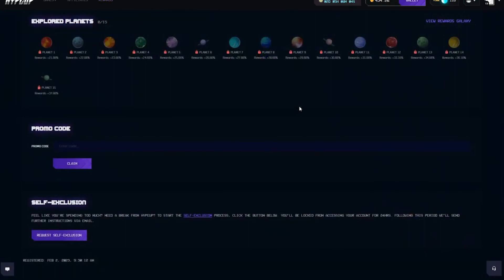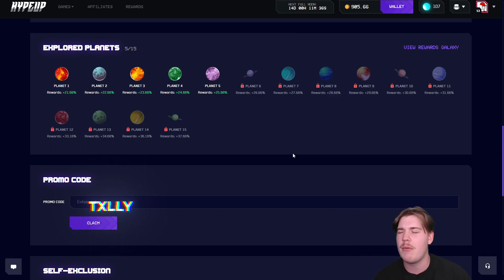GATES OF OLYMPUS SLOT GAVE ME A HUGE BONUS BUY WIN!!! (OMG)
In Todays Video, I went over to Gates Of Olympus by Pragmatic Play to do some Bonus Buys! Gates Of Olympus has given us some really nice wins in the past, but we still steady hunting a MAX WIN!!! Today... GATES OF OLYMPUS SLOT GAVE ME A HUGE BONUS BUY WIN!!! (OMG) If you enjoyed the video make sure to like and sub it means heaps :)

💸Use Code txlly on HypeUp for INSTANT ACCESS TO THE BEST REWARDS!

🔞This video is strictly 18+ Gambling in an entertainment purpose.
Please gamble with care!